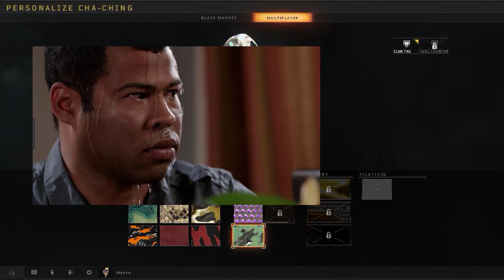بلاك اوبس 4 | تذهيب السكين الجديدة | COD:BO4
ملاحظة بسيطة و هي ان البعض ما زال يظن ان السكين لحد الان خربانة
و هذي هي المعاناة لحد ما توصل السكين الذهبية
بعرف تأخرت بالتنزيل بس كنت مشغول شوي